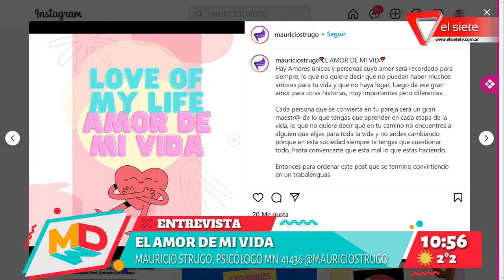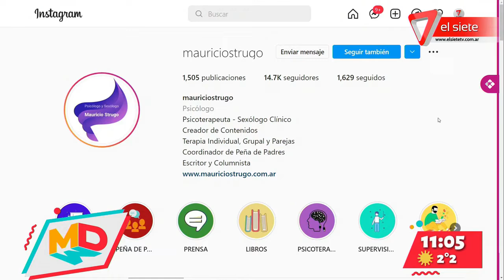Hablamos con el psicólogo Mauricio Strugo sobre "El amor de mi vida"